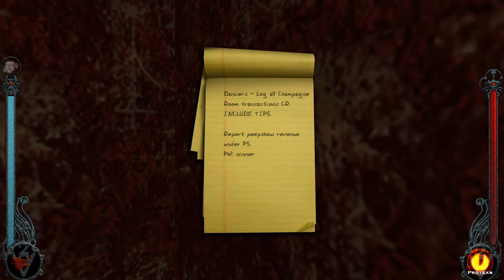Ep 12: Chastity, Ash, & The Tape - Vampire The Masquerade ( Bloodlines )[Blind]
Ep 12 Jack gets busy hunting the hunter, helping out an actor, and discovering more about the gruesome Death Mask Productions tape (Let's Play / Role-play ) FULL PLAYLIST Vampire The Masquerade ( Bloodlines ) VtMB

Mods
Unoffical Patch
Unoffical Patch Plus
A few graphics mods